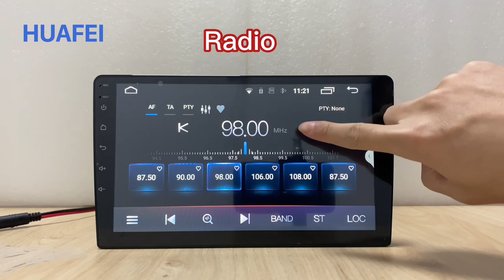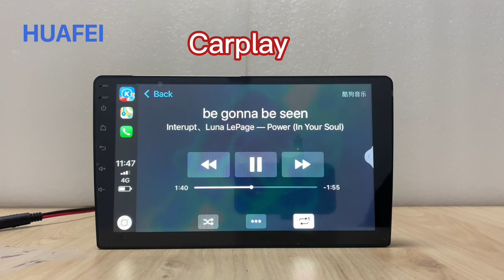The Hot Selling Touch Screen Radio with Carplay Bluetooth Navigation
You can get best aftermarket touch screen Android radio for factory car stereo replacement. The unit provides various amazing functions, including built-in Carplay/Android Auto, GPS navigation, Bluetooth, supporting rear view camera, WIFI net, 1080P video, steering wheel control and so on.